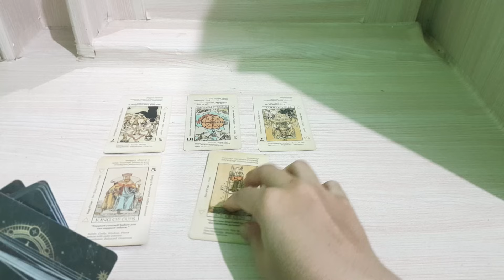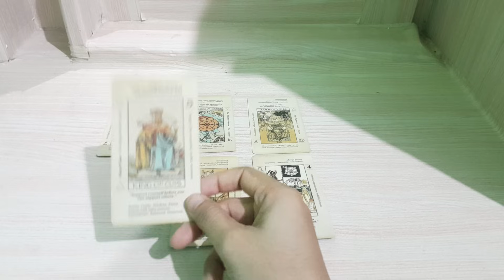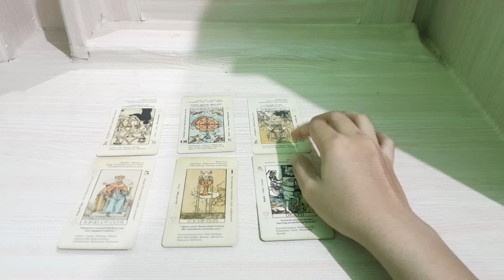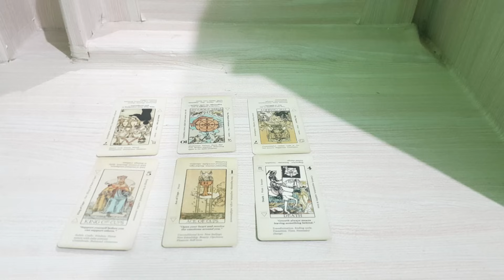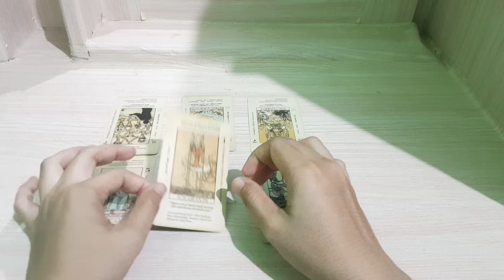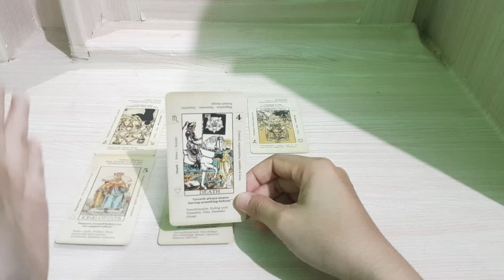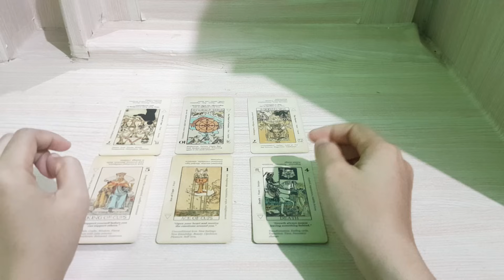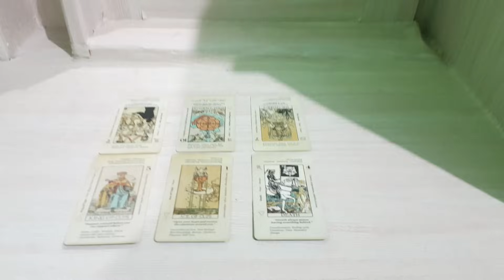27.10.23 dia sudah sadar tidak mau lagi melakukan hal-hal yang menyakiti hatimu